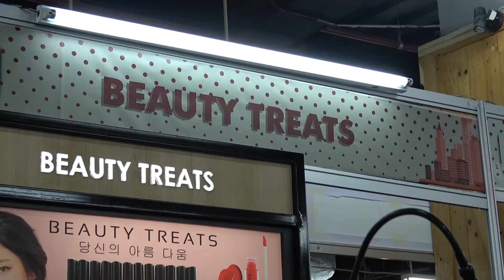Brand Kosmetik Beauty Treats Usung EyebrowCara Jadi Produk Unggulan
Perusahaan kosmetik Indonesia, PT Dargis Inti Sejahtera, baru saja meluncurkan produk kosmetik berlabel Beauty Treats. EyebrowCara merupakan salah satu produk unggulan dari Beauty Treats. Pembentukan alis menggunakan sikat ini tengah menjadi tren make up, menggantikan penggunaan pensil alis. Selain EyebrowCara, beberapa produk yang menjadi unggulan adalah lip cream, contour kit, dan liquid concealer.
Download aplikasi VisualTV.Live:
Akses dan Follow Official Account VISUALTV.LIVE di:
- Line: @visualtvlive
- Path: @visualtvlive